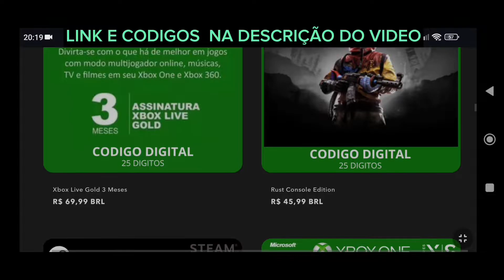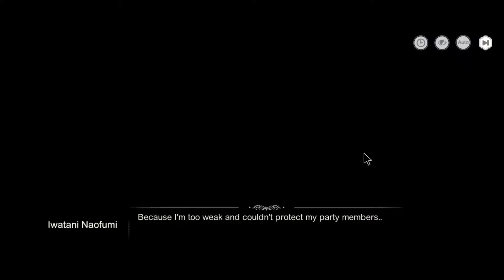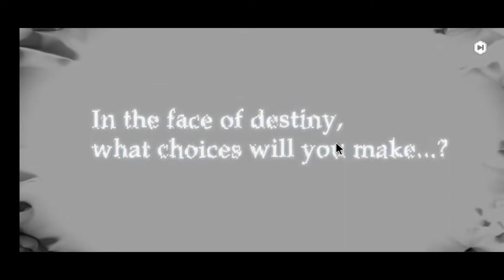JOGO OFICIAL DO SHIELD HERO CHEGOU, CONFIRA JÁ A GAMEPLAY, JOGO TÁ BOM? SHIELD HERO RISE #01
salve clã, trazendo hoje  o game SHIELD HERO RISE.

Abaixo estão todos os cupons da loja parceira do canal, a AllienGamer
Comprando com eles vc ganha um super desconto e ainda me ajuda.